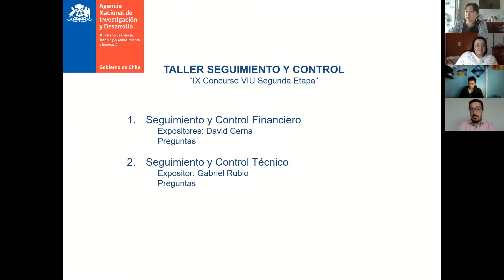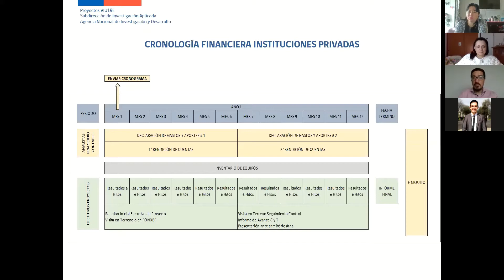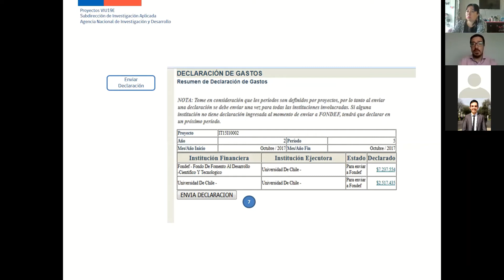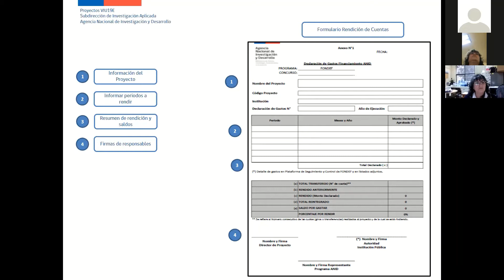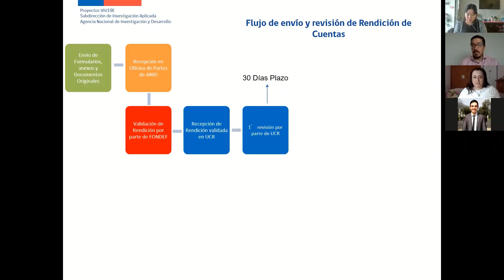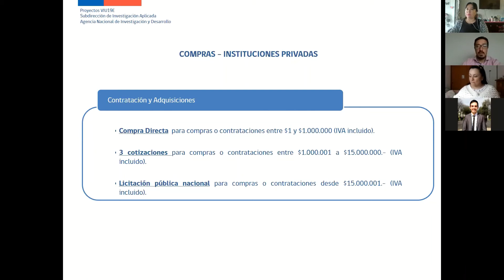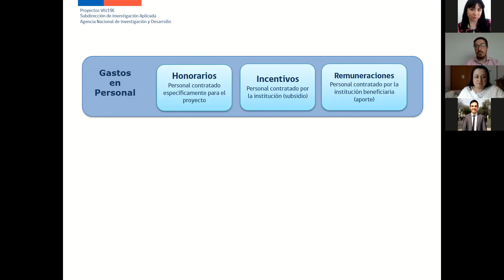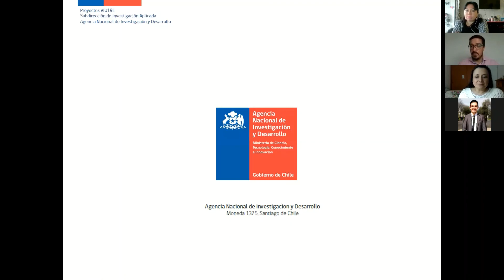Capacitación VIU 2019 Financiera - Instituciones Privadas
Charla de Capacitación del Instrumento de Valorización de la Investigación en la Universidad (VIU) 2019 - Fondef - Parte Financiera - Instituciones Privadas

Instrumento perteneciente a la Subdirección de Investigación Aplicada de la Agencia Nacional de Investigación y Desarrollo, ANID